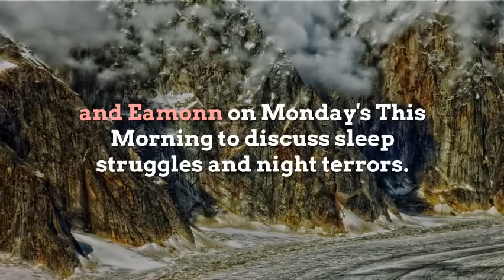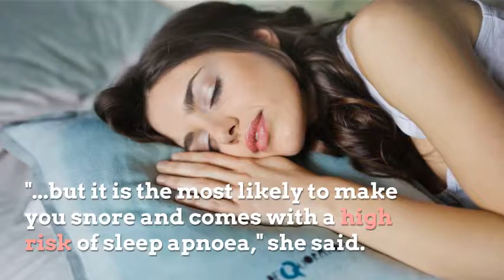How to stop snoring Best sleeping positions to avoid the deafening sound